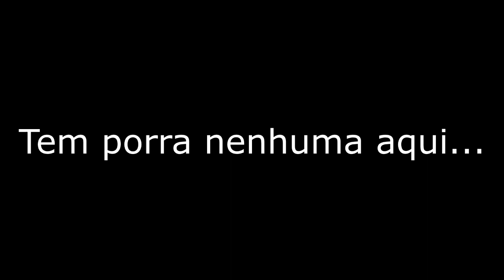CHERNOBYLITE: Recrutando Michkail para o grupo.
Chernobylite é um jogo de sobrevivência e ação que se passa na área abandonada de Chernobyl, na Ucrânia. Com um enredo misterioso e ambiente sombrio, o jogo coloca os jogadores na pele de um cientista que tenta encontrar sua namorada desaparecida enquanto luta por sobrevivência em um mundo pós-apocalíptico repleto de perigos e criaturas mutantes. Com elementos de RPG, os jogadores podem fazer escolhas que afetam a história e a sobrevivência do personagem, além de explorar a área e coletar recursos para sobreviver. O jogo também inclui combate tático e construção de base, permitindo aos jogadores criar seus próprios refúgios e equipamentos para lutar contra as ameaças ao redor.

CHERNOBYLITE GAMEPLAY EP.1

- 16GB RAM DDR4 Machinist.
- MB Machinist E5 MR9A-PRO.
- SSD 240GB Kingston.
- Cooler Master RGB MA410P.
- Fonte: Gamemax GM500 de 500W.

Muito obrigado, grande abraço e falou!